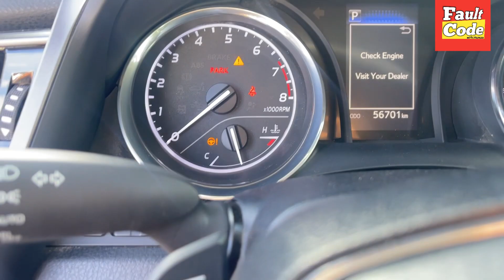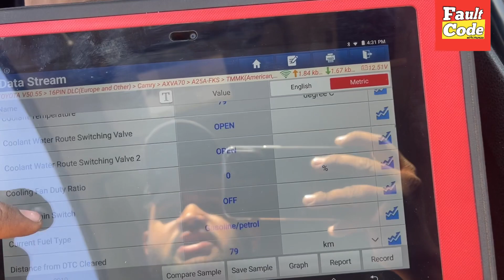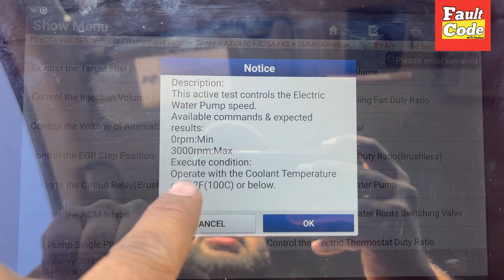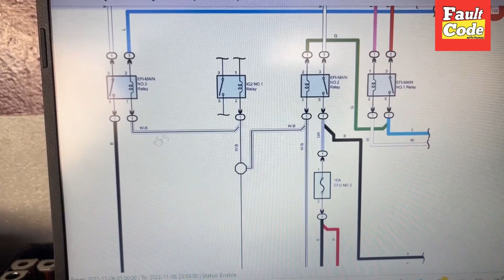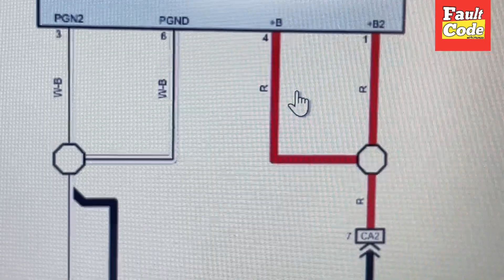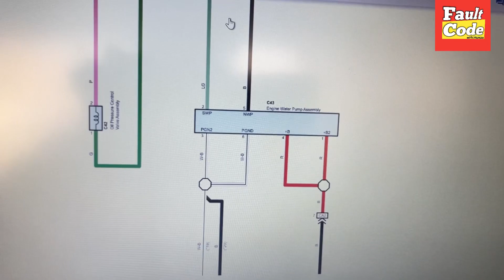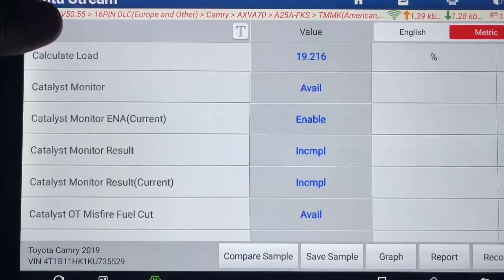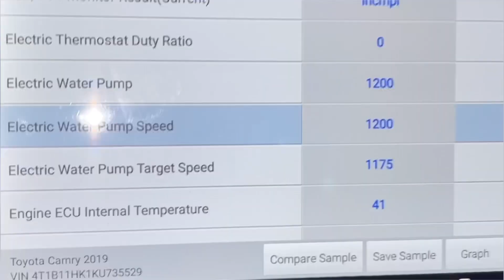P26CB71 Toyota Camry | Engine Coolant Pump Actuator Stuck Complete guide with Wiring Diagram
Hi friends I hope you are fine in this video I will show you how to fix p26cb71 Toyota Camry with complete guide and wiring diagram engine coolant pump actuator stuck in Toyota Camry

P26cb71 toyota camry